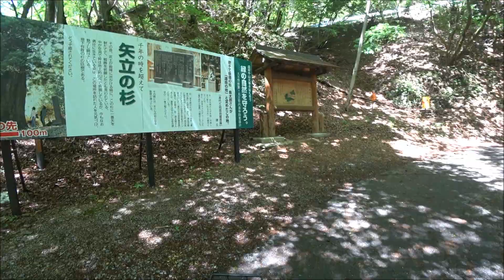【CT125】旧笹子隋道に行く【旧道】